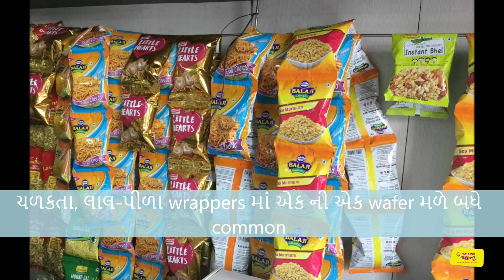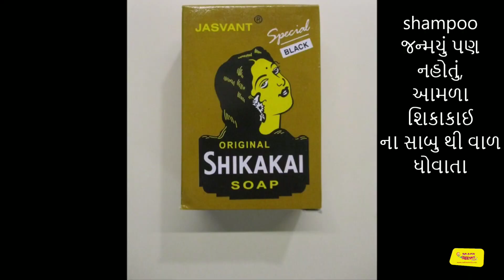RJ Dhvanit | કયો જમાનો સારો? આપણો, પપ્પાનો કે દાદાજીનો? । Gujarati Motivational Video